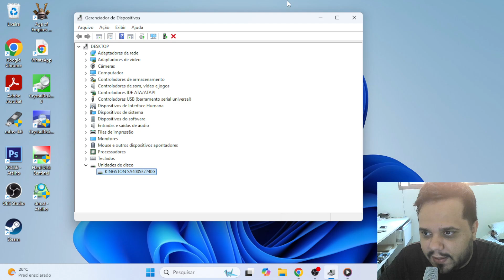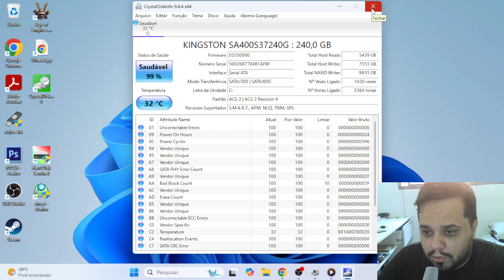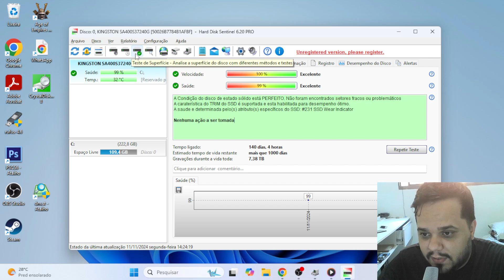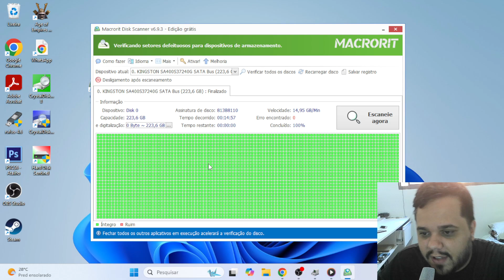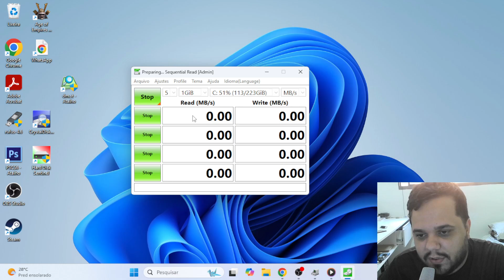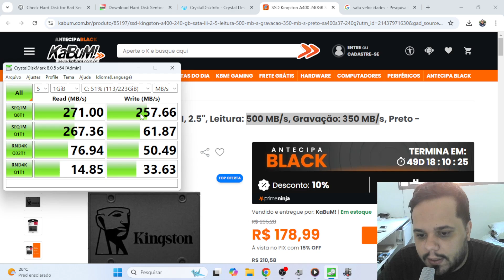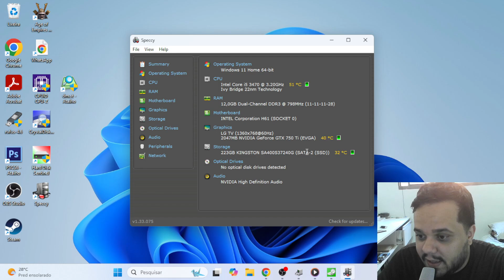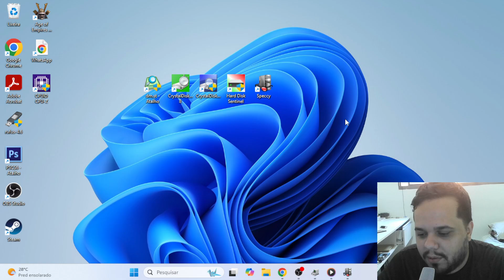Como testar o SSD - Testei o Meu😮